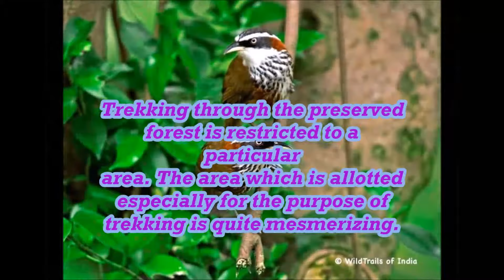thattekkad latest review